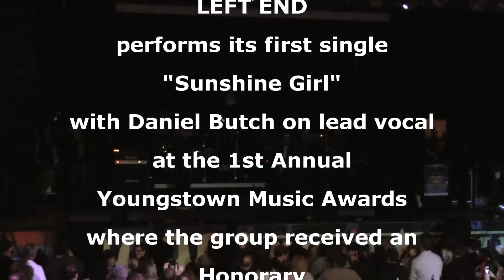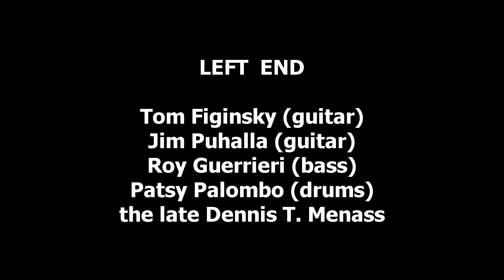LEFT END Sunshine Girl at YMA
Members of LEFT END perform "Sunshine Girl" at the 1st Annual Youngstown Music Awards Event.